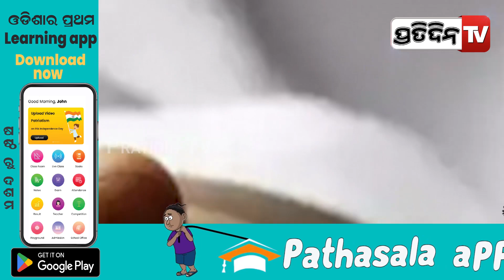କନ୍ୟା ମଥାରେ ସିନ୍ଦୂର ଦେବା ପରେ ଅଚାନକ ବରର ହୋଇଗଲା ମୃତ୍ୟୁ II PratidinTv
କନ୍ୟା ମଥାରେ ସିନ୍ଦୂର ଦେବା ପରେ ଅଚାନକ ବରର ହୋଇଗଲା ମୃତ୍ୟୁ I